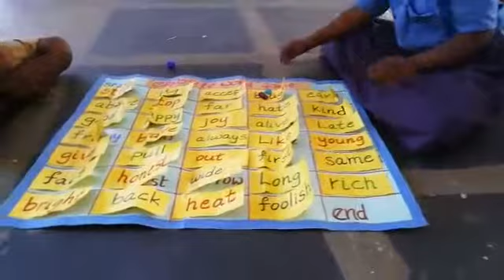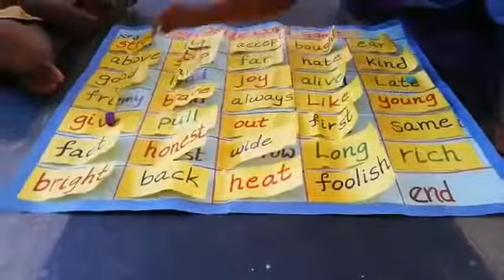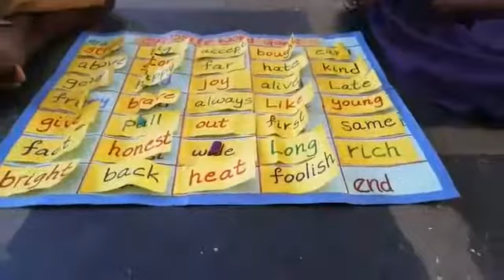Opposite words game